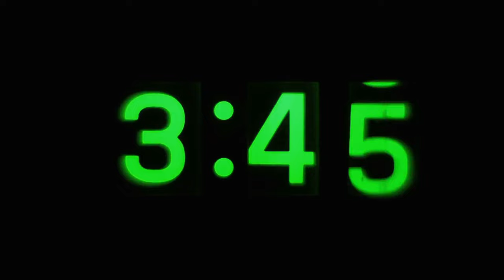Robert Miles - Fable (Hunter UT Tribute Bootleg) [Music Video]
Robert Miles - Fable (Hunter UT 2017 Tribute Bootleg)